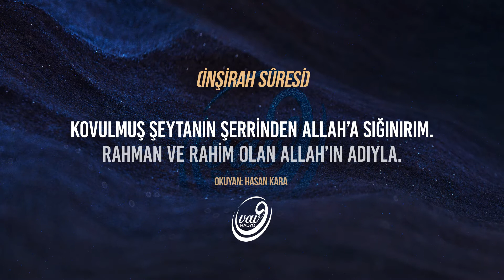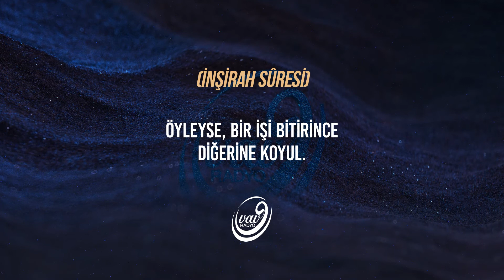İnşirah Suresi, 1-8 🗣︎ Hasan Kara